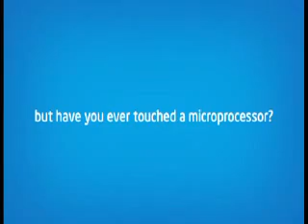Intel Max Your Moves-I Max -Hyd -7th&8thJune - Uzma